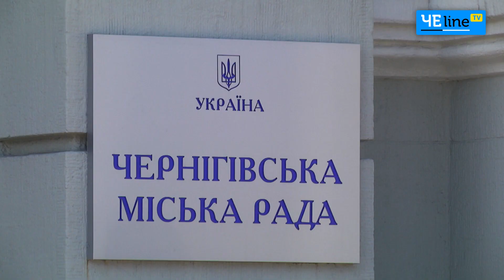Мусорные разборки и финансирование будущего: нервное совещание в мэрии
Утренняя планёрка у мэра